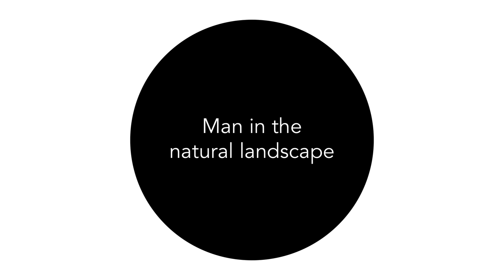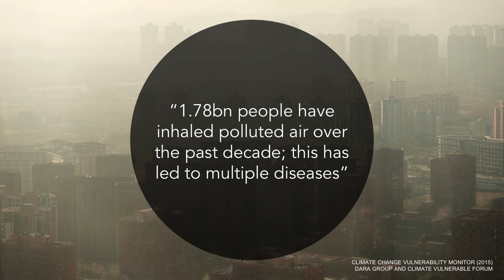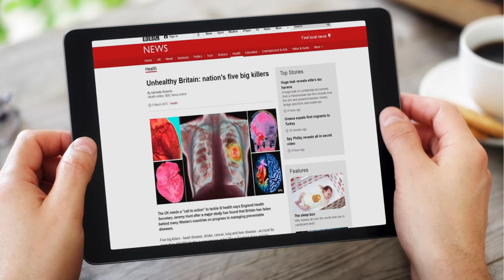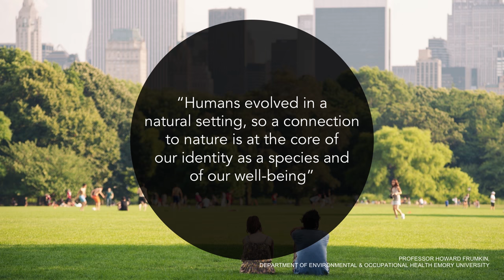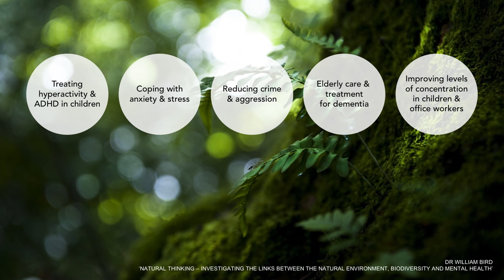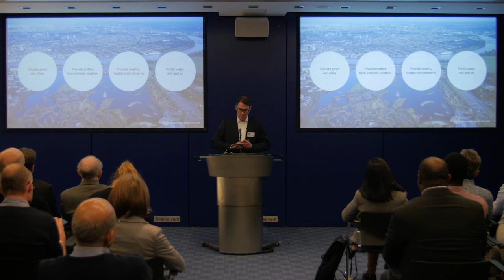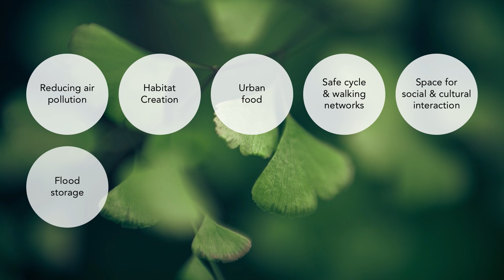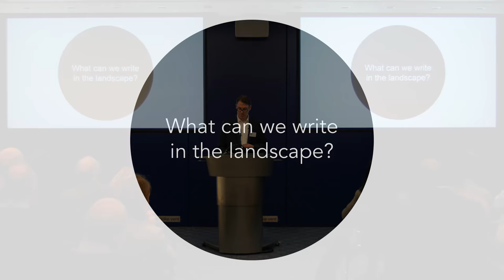The History of Humankind is Written in the Landscape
Tom Armour, Director, from our Integrated City Planning Group, Arup, presenting his talk, “The history of humankind is written in the landscape”.

Tom shares his thinking on how each civilisation has left its mark in the landscape. For millennia, people have felt the need to build and create, not just to provide for basic needs like food, shelter and companionship. Yet to also create monuments or places that symbolise their collective ambition or provide for ceremony.

Tom advocates that the landscape is the result of a conversation
between people and place. In the 21st Century he suggests that there is a massive disconnect when we look at the great built landscapes of the past, and consider mankind’s current relationship with the natural environment, especially in our cities.

Tom asks the question what contribution are we, as the present
generation making to the story of humankind. What are we writing in the landscape?